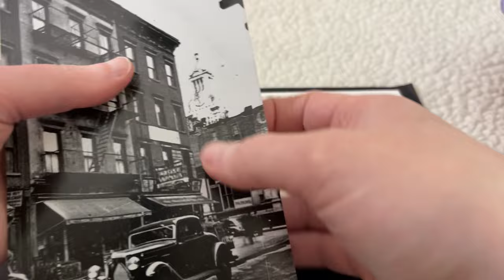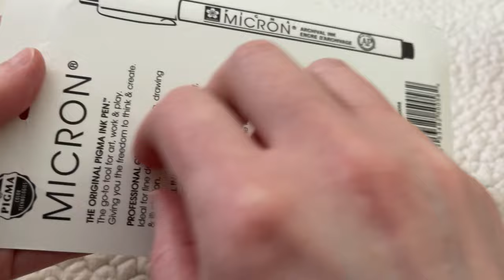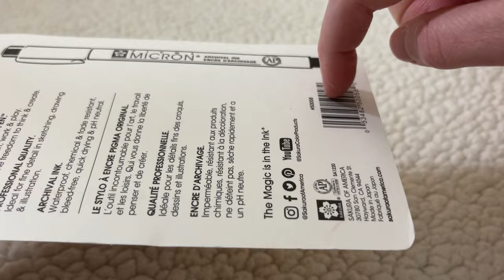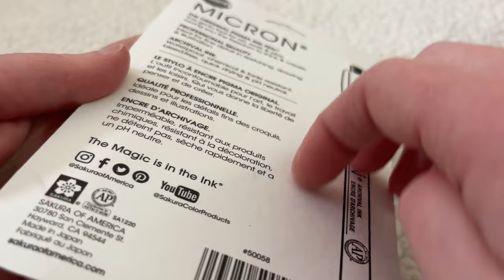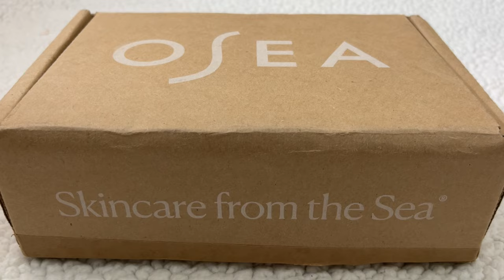ASMR Fast and Aggressive Scratching (no talking, no tapping, anticipatory)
Come relax with this tingly fast and aggressive ASMR scratching only video. There is no tapping and no talking, only fast and anticipatory ASMR with build up scratching. I hope you enjoy!

0:00 Gnome towel
3:39 Watercolor paper
7:10 Change purse
9:40 Purple t-shirt
12:36 Micron pens
15:56 Book planner
19:45 OSEA box